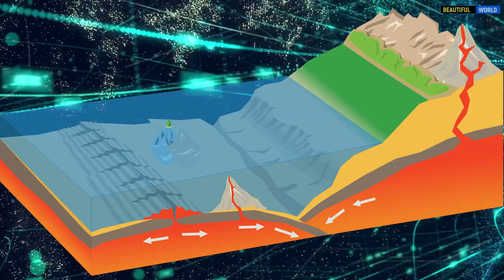ПОЧЕМУ ОДНИ ГОРЫ ВЫСОКИЕ, А ДРУГИЕ НИЗКИЕ? Земля. Человек. Интересные факты. Популярная География.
За появление гор ответственны внутренние, или эндогенные, силы Земли. Они бывают разными. Так, Килиманджаро (5895 м), Ключевская Сопка (4750 м), Везувий (1281 м) появились в результате вулканических процессов. Горы-лакколиты Машук (993 м) и Бештау (1400 м) в Пятигорске — за счет поднятия магмы к поверхности. А на формирование гор глыбового типа, таких как Драконовы горы в Южной Африке (высота самой высокой вершины — 3482 м), повлияли вертикальные тектонические движения, поднявшие целый блок земной кары.